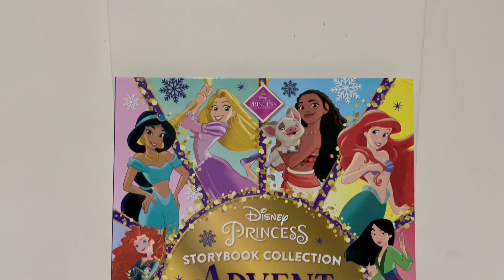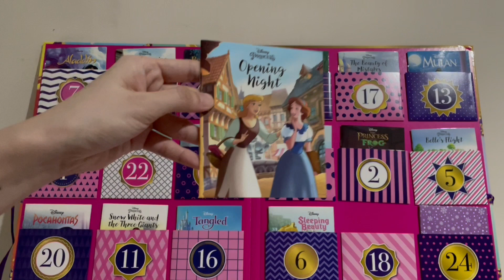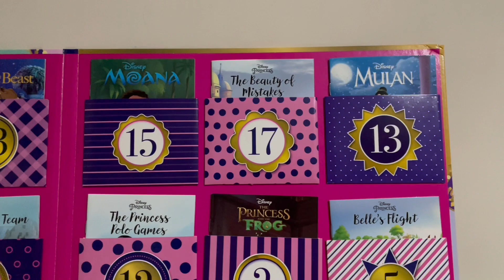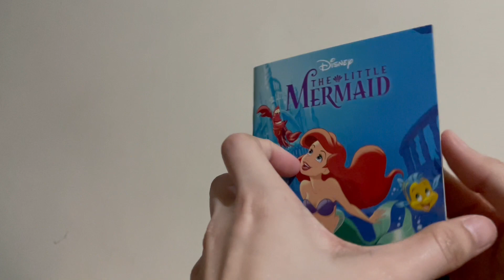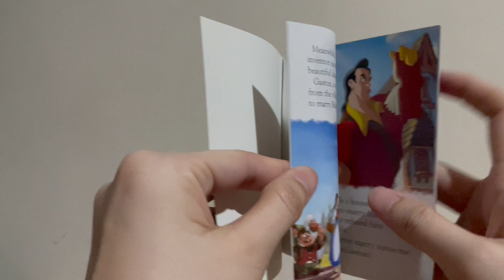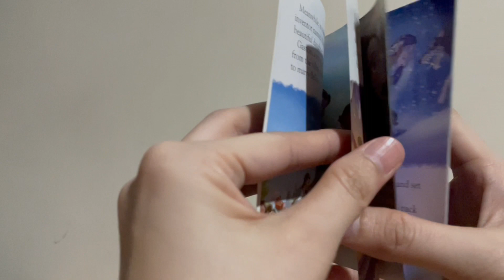Unboxing: Advent Calendar - Disney Princess Storybook Collection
24 mini storybooks to read. opening 1 book until Christmas.